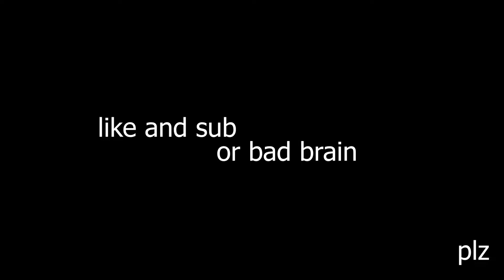"Autoclicking" In Hypixel Bedwars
OK OK IK,
I wasn't actually autoclicking

Outro - khai dreams "Find My Way"